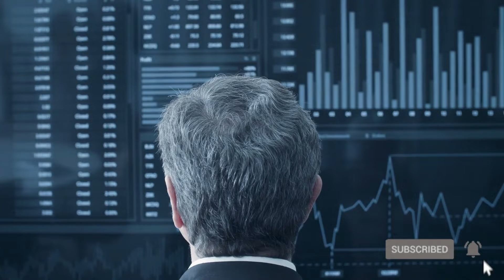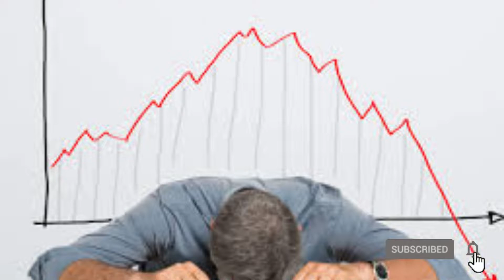Indian Crypto Exchanges ki musibaat baadi | Crypto Bhai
indian crypto exchanges
crypto exchanges
ED notice to crypto exchanges
crypto exchanges shutdown
indian crypto exchange news today
indian crypto exchange inr deposit
indian crypto exchange without kyc
crypto currency
crypto
cryptocurrency
crypto exchanges
crypto india
cryptocurrency exchanges
crypto news today
cryptocurrency news
crypto india tds
crypto taxes
wazirx
coindcx
coinswitch kuber
Ed Notice
indian crypto exchange
ED notice to indian crypto exchanges
Indian Crypto Exchanges trading volume down
Indian Crypto Exchanges in problem
crypto news today
crypto news